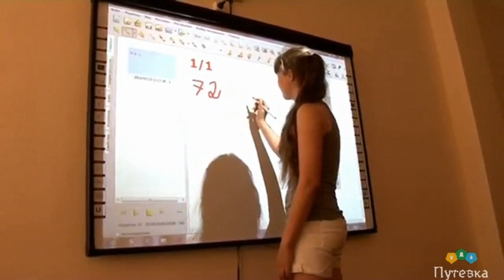Санаторий Центральный Военный Детский (Ставропольский край, город Пятигорск)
В Пятигорске, у подножия горы Машук находится санаторий Центральный Военный Детский. Совсем недалеко – бювет воды «Ессентуки новая», на окраине города – рукотворное озеро, пригодное для летнего купания. Всего в 2 км от санаторных корпусов находится лесной массив Дубровка. На территории, кроме жилых корпусов и лечебницы, есть школа, где детвора может оздоравливаться без прерывания учебы.